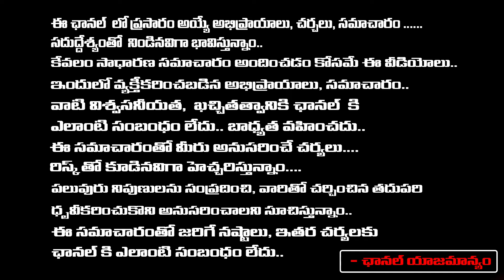Arrest Warrant Issued To MLA Vallabhaneni Vamsi | Gannavaram MLA Vamsi To underground | First Telugu